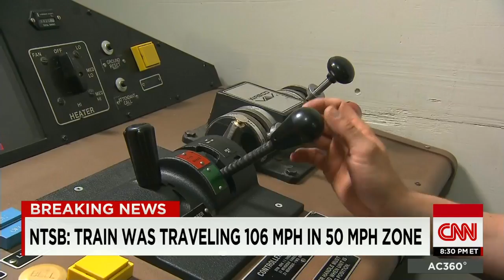2015: Train engineer instructor simulates derailment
Randi Kaye enters a simulator with an instructor who simulates a train navigating a curve at several different speeds.